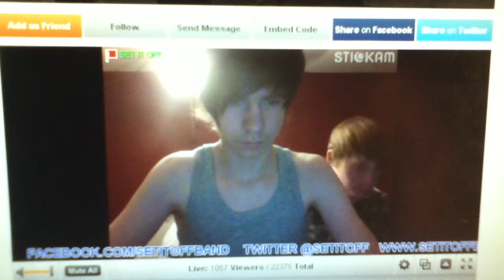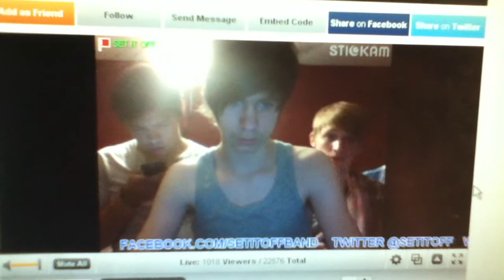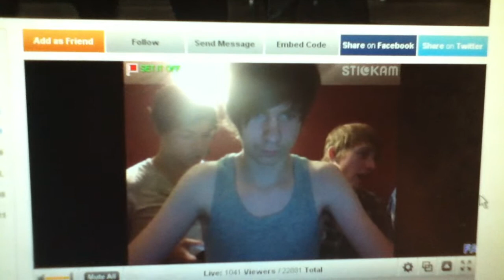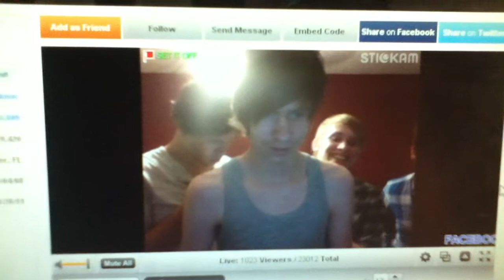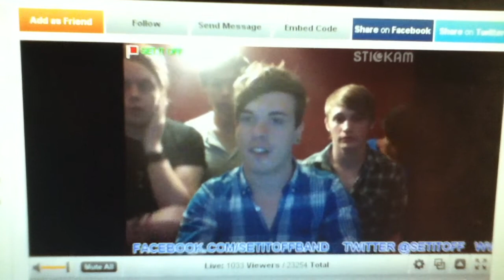Set It Off | Jack Payne